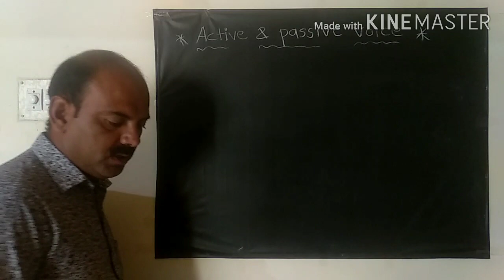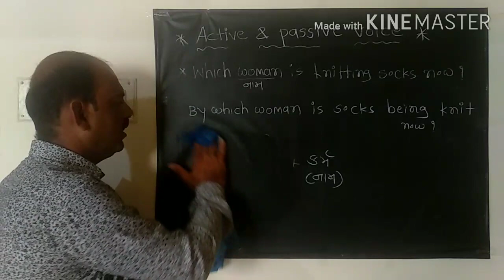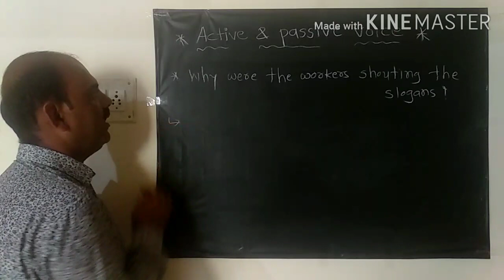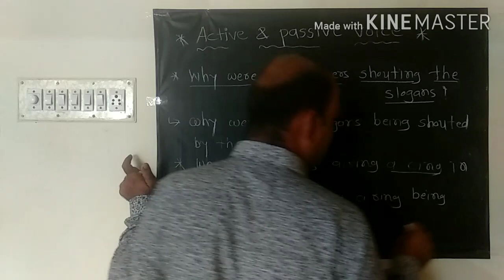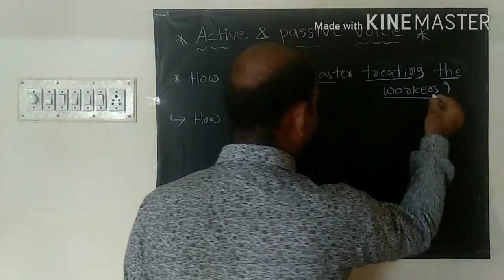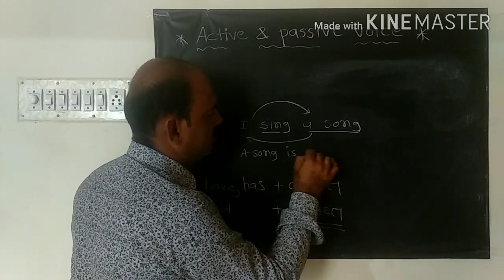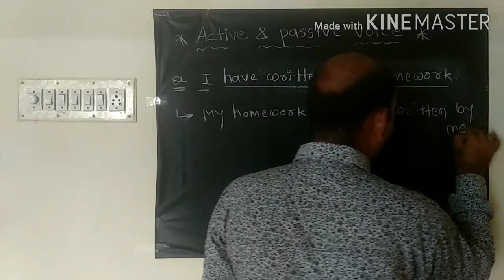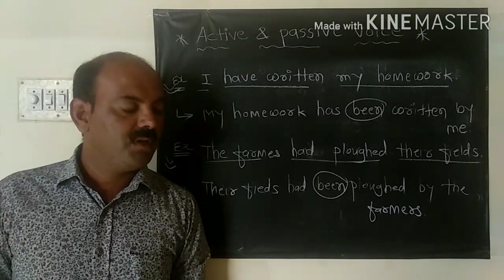Std 10 AV & PV (પૂર્ણ કાળ)